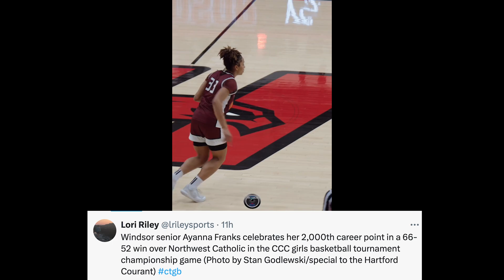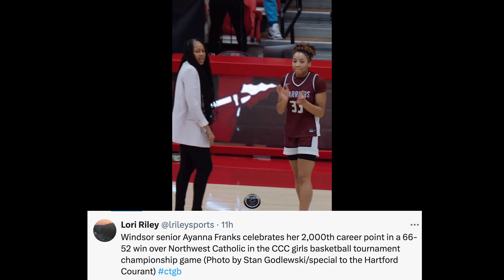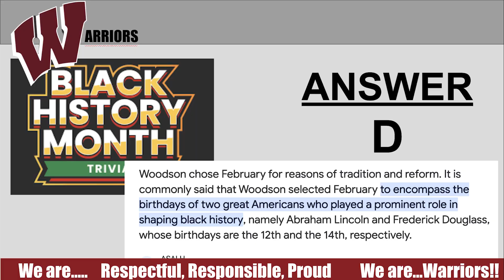Windsor High School Dub Hub for February 23, 2024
Windsor, CT
Warrior Productions
2024